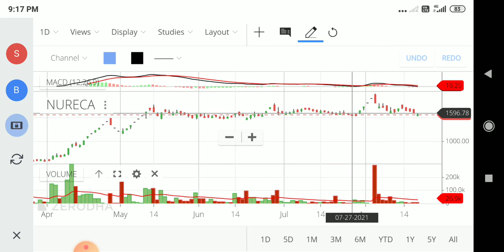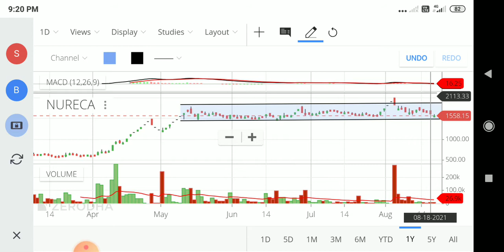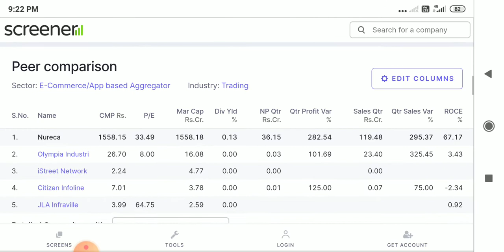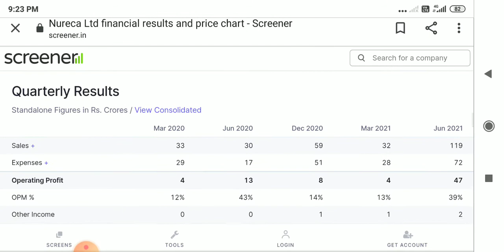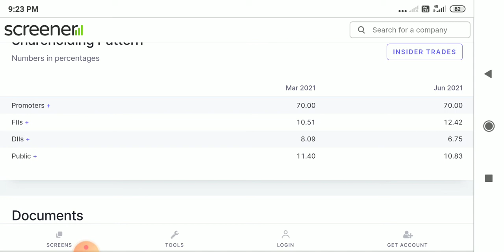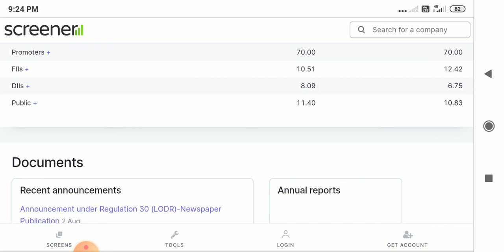NURECA LTD || NURECA SHARE || Breaking News || Home Healthcare share ||Dr Trust Product